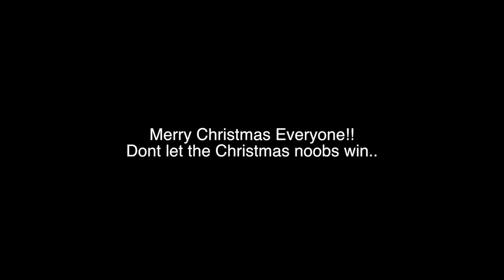Hunting Down Fortnite Christmas Noobs On Pc!!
Video Title: HUNTING DOWN FORTNITE CHRISTMAS NOOBS ON PC!!